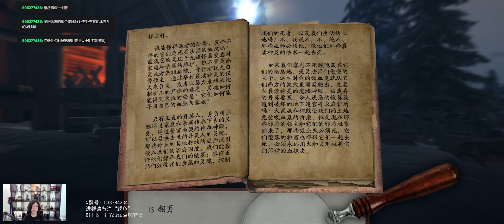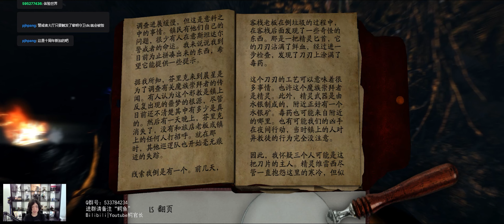【老滚5】鳄の初体验35：远征晨星&警戒者之殇【上古卷轴5天际十周年版】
在本集中，龙裔将突破重重困难，历经数次与强盗的战斗后到达晨星。在路上，还见证了警戒者组织令人不安的发展。在本集最后，龙裔了解到了晨星的人们都被恐怖的噩梦连日困扰着，决心跟随当地的玛拉祭司去山峰之上的高塔中一探究竟。。。。。。